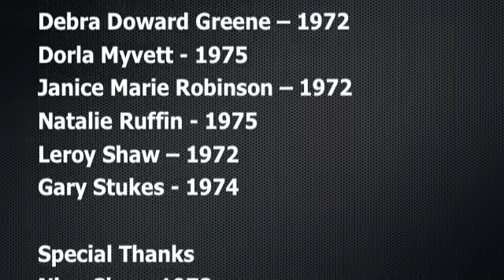Wm Howard Taft HS Bronx NY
William Howard Taft High School Bronx, NY reunion for graduating classes of 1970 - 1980. September 2, 2012 Reunion Dinner Dance "This Is It!" Held at Maestro Caterers Bronx, New York

Committee Members

Kim Bazzell - 1974
Melvin Crooks - 1974
Debra Doward Greene - 1972
Dorla Myvett - 1975
Janice Marie Robinson - 1972
Natalie Ruffin - 1975
Leroy Shaw - 1972
Gary Stukes - 1974

Special Thanks

Nina Shaw-1972
Class of 1972
Pre-reunion Cocktail Party
Veronica Rogers -1974 - Clerical assistance

Photography by Hugh Williams Photography
Hugh Williams - 1971

Janice Marie Robinson & Friends
Dwayne Howze -1978- D.J.

Thanh you to all 200 Wm. Howard Taft alumni and friends whose presence and support made this event the fabulous and memorable event. Mark your calendar for 2014 see you then!